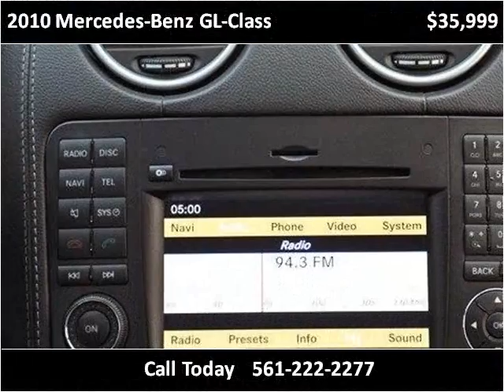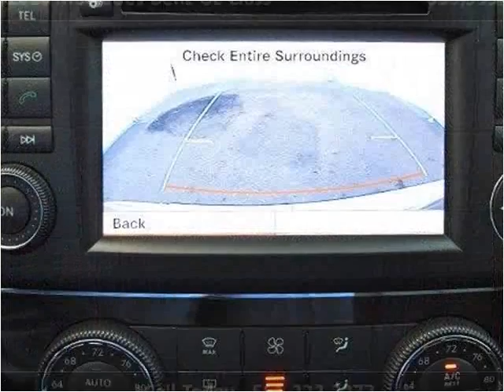2010 Mercedes-Benz GL-Class Used Cars Lake Worth FL